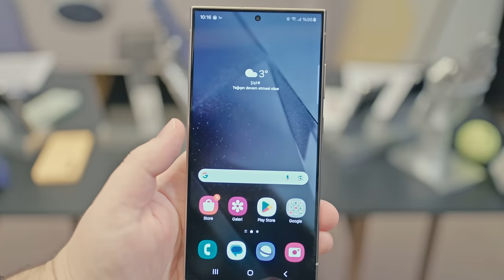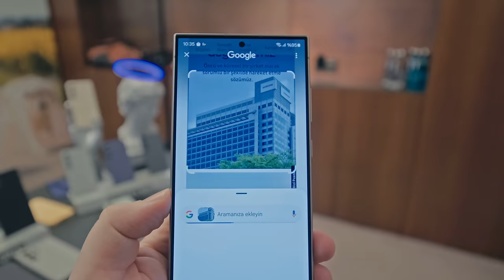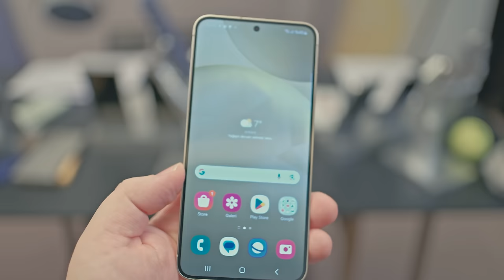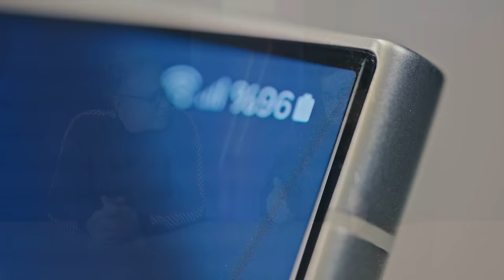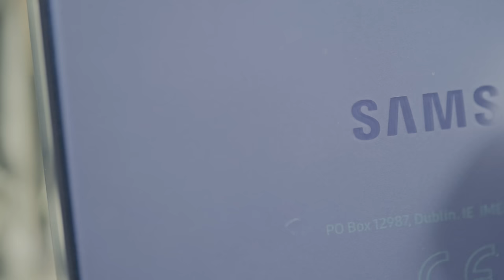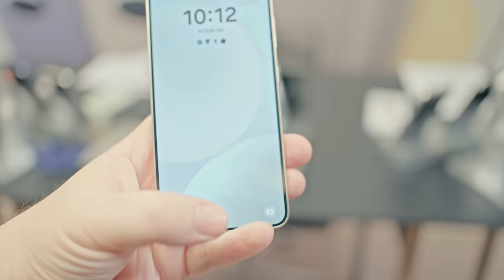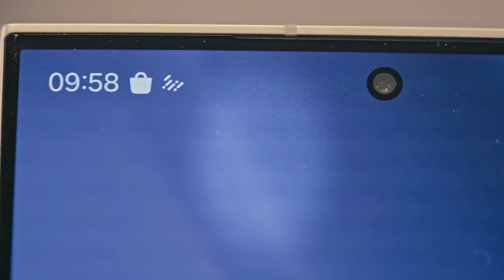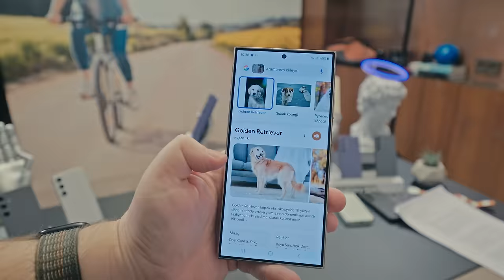Samsung Galaxy S24 Serisi ve galaxyai - Teknokrat - B08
Samsung Galaxy S24 serisi tüm dünya ile aynı anda FluTV'de. Galaxy S24 serisinde yeni ne özellikler var? Galaxy AI ile neler yapabiliriz? 8K video çeken telefon mu olur? Tüm cevaplar videomuzda!

Samsung Galaxy S24 Serisi ve galaxyai - Teknokrat - B08 - @Merdoglanvideomuzu beğendiyseniz en güncel diğer içeriklerimize göz atabilirsiniz.